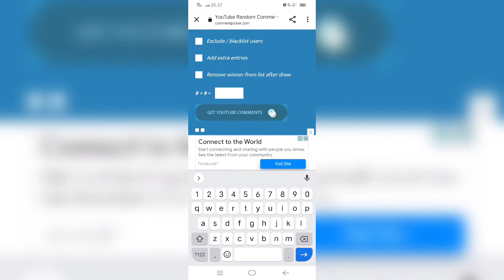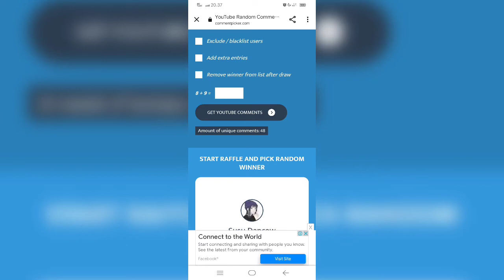challenge pola room#01